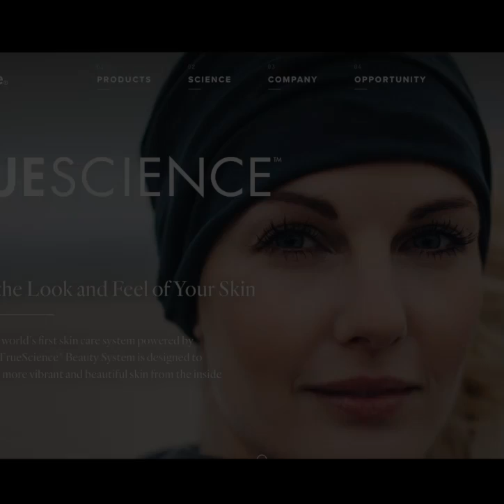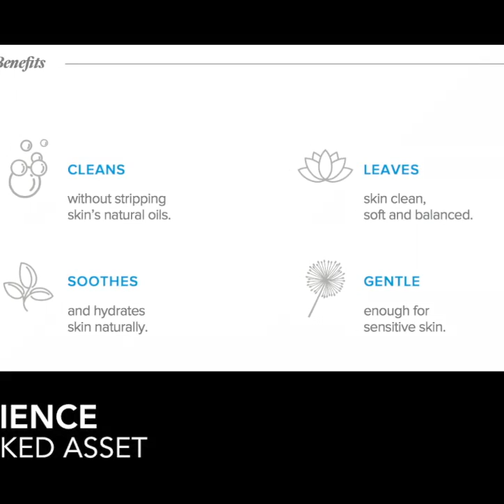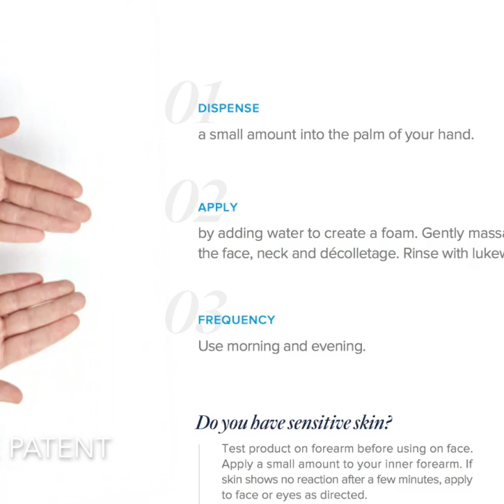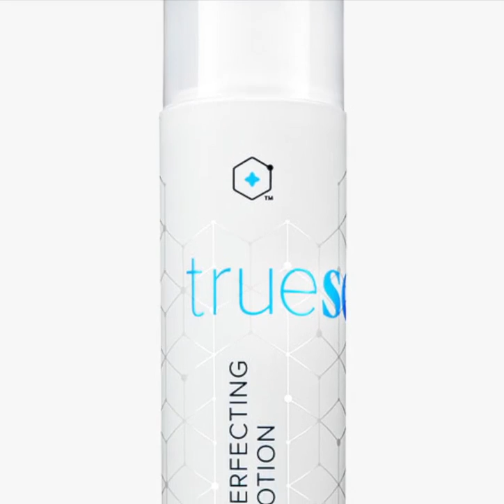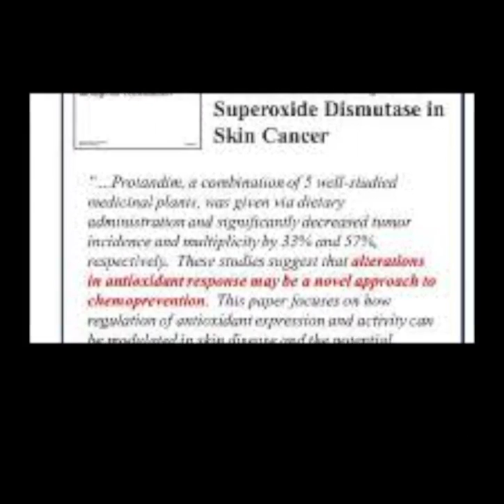True Science Regimem - LifeVantage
Cancer Survivor Carrie Bedard gives an overview of the benefits of True Science.